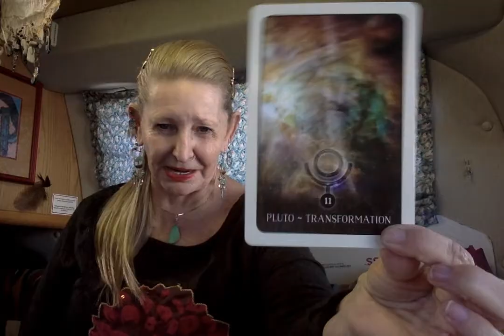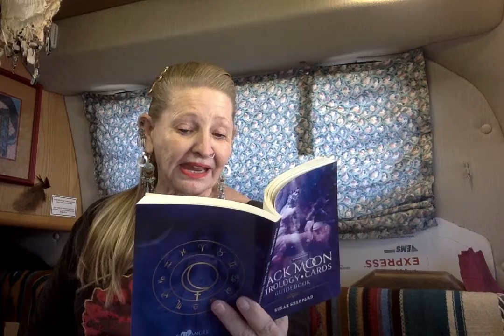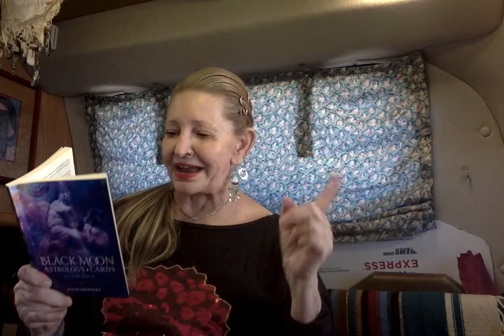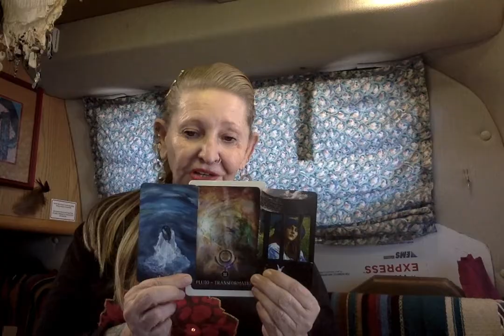Transformation - Beautiful - Receptive - ------ Ganga Tarot -